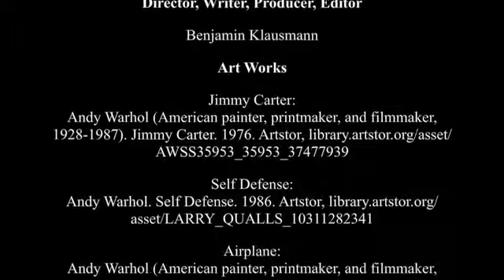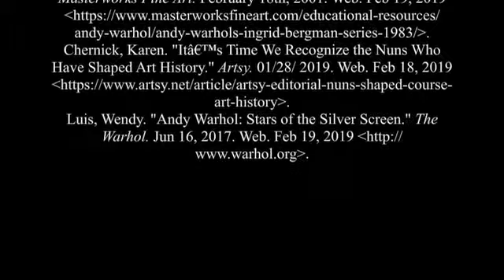An ART 220 Film: Ingrid Bergman (The Nun) by Andy Warhol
ART 220 final video project created by Ben Klausmann.

Andy Warhol
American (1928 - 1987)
Ingrid Bergman (The Nun), 1983
Screenprint on Lenox Museum Board.
Extra, out of the edition.   Designated for research and educational purposes only.
Gift of The Andy Warhol Foundation
For the Visual Arts, Inc.
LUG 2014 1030